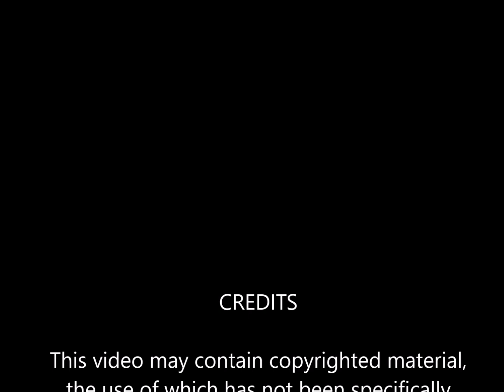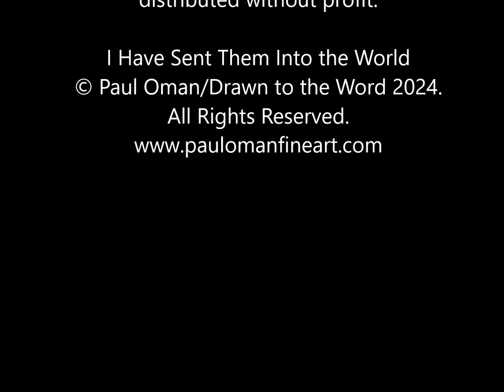"A Praying Savior" – May 12, 2024 -- Trinity Lutheran Church, Birchwood WI7 EASTER 24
Pastor Dan Tabor preaches on the Seventh Sunday of Easter

I Have Sent Them Into the World
© Paul Oman/Drawn to the Word 2024.